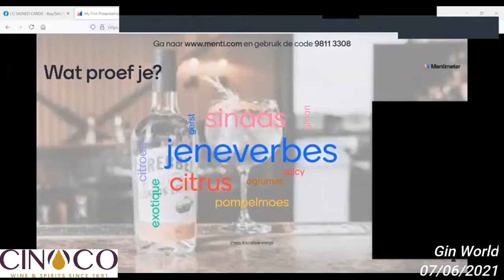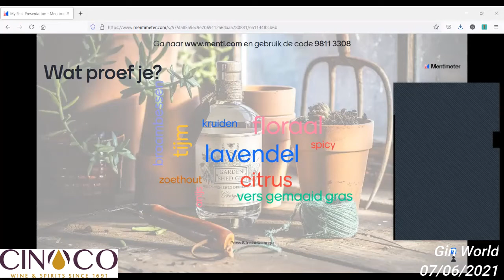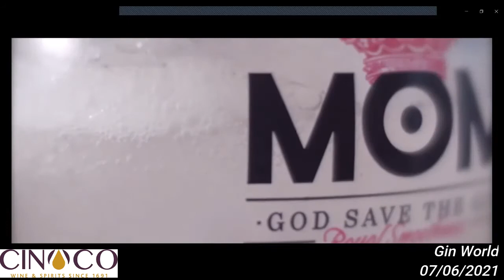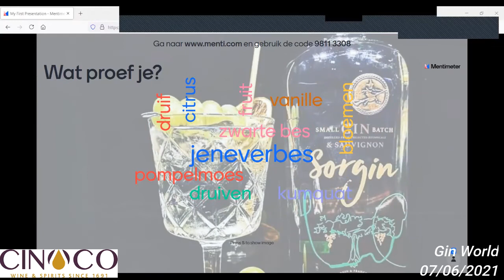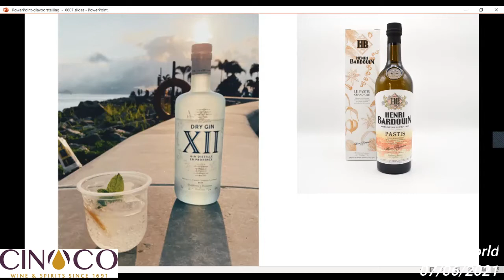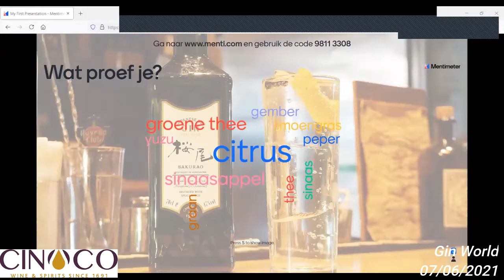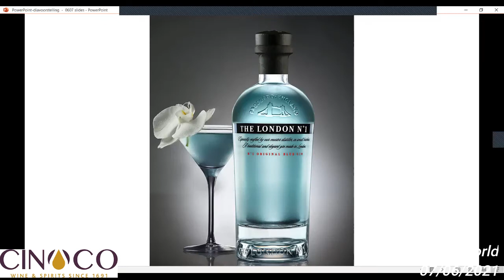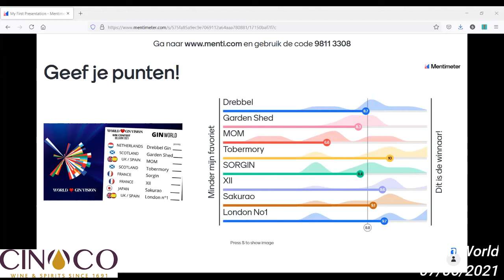Gin World Masterclass - 07062021 - Powered by Cinoco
In this masterclass organised by Cinoco Spirits and hosted by Meug, Yannick Van Dyck (Mr. Negroni!) and Dirk Van den Bak (Cinoco) guide us through 8 great gins. The line-up consisted of Drebbel Gin, Garden Shed Gin, MOM Gin, Tobermory Gin, Sorgin, XII gin, Sakurao gin and London No1 gin. Follow along for stories about these gins and nice serving suggestions and cocktail tips.

The session starts quite abruptly while tasting the first gin; the beginning and introduction was unfortunately cut off.

This session was powered by Cinoco Spirits. Please enjoy these drinks responsibly.